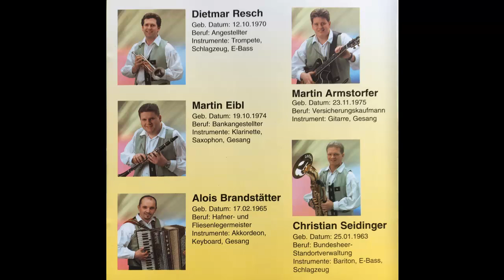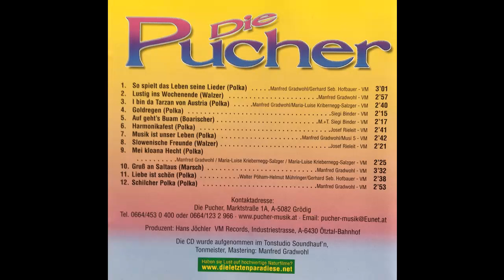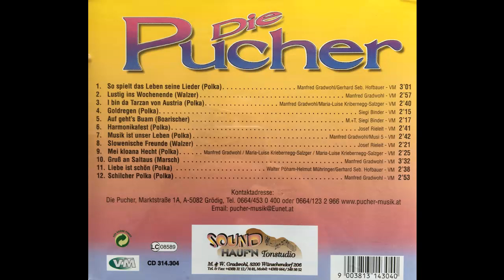Die Pucher - So spielt das Leben seine Lieder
Album So spielt das Leben seine Lieder
Polka von Manfred Gradwohl und Gerhard Sebastian Hofbauer